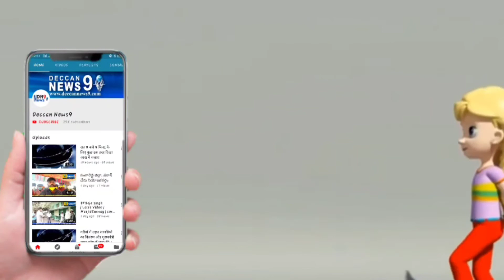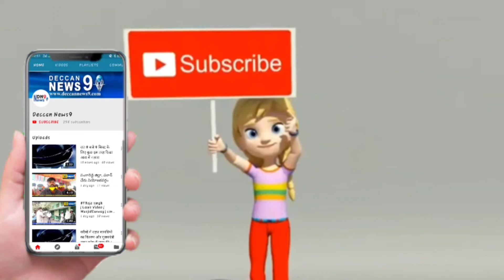Naveen and Rajesh with their gang at the Nalla Pochamma temple in Santosh Nagar colony under Jawahar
మేడ్చల్ జిల్లా జవహర్ నగర్ పోలీస్ స్టేషన్ పరిధిలోని సంతోష్ నగర్ కాలనీ   నల్ల పోచమ్మ దేవాలయం వద్ద నవీన్, రాజేష్ అనే యువకులు  వారి గ్యాంగ్ తో   కాలనీవాసుల పై దౌర్జన్యం చేస్తూ అసభ్య పదజాలంతో దూషిస్తున్నారు అని . మద్యం గంజాయి లాంటి మత్తు పదార్థాలు వాడుతూ కాలనీవాసులను  భౌతికంగా గాయ పరుస్తూ భయబ్రాంతులకు గురి చేస్తున్నారని ఆవేదన వ్యక్తం చేశారు. వారిపై జవహర్ నగర్ పోలీస్ స్టేషన్ లో ఫిర్యాదు చేసిన కాలనీ ప్రజలు. గతంలో వారి అనేక క్రిమినల్ కేసులున్నాయని పోలీసులు వారిని కఠినంగా శిక్షించి కాలనీవాసులను  రక్షించాలని కోరారు